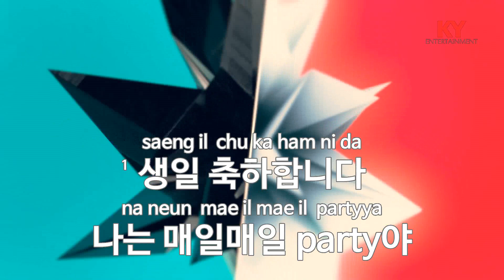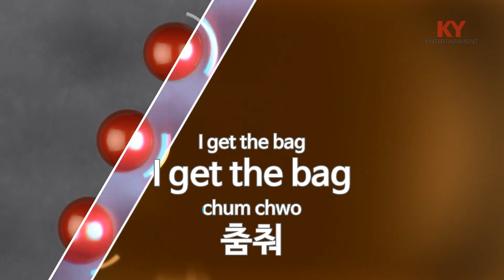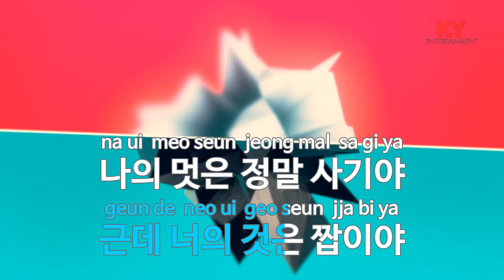[KY 금영노래방] 슈퍼 버스데이 (Prod. By 기리보이) - 기리보이,슈퍼비 (KY.21019)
★ 곡 정보 ★
번호 : 21019
제목 : 슈퍼 버스데이 (Prod. By 기리보이)
가수 : 기리보이,슈퍼비
작사 : 기리보이,슈퍼비
작곡 : 기리보이

Copyrightⓒkeumyoung